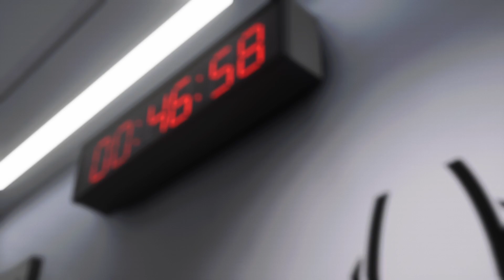UEFA SUPER CUP Tórsvøllur Tórshavn, Islas Feroe